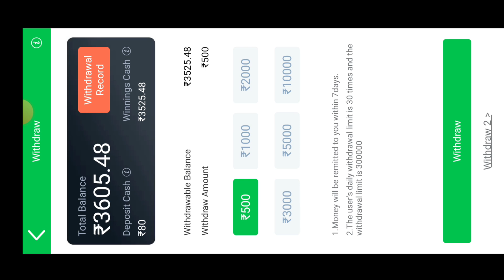Teen Patti Master Car Roulette 101% Loss Recover Trick | Car Roulette Live Game Play New Trick 2023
car roulette Trick Teen Patti Master
teen patti master car roulette Trick
car roulette Lucky' Round Trick
teen patti gold car roulette Trick
teen patti master explorer Slots Jackpot